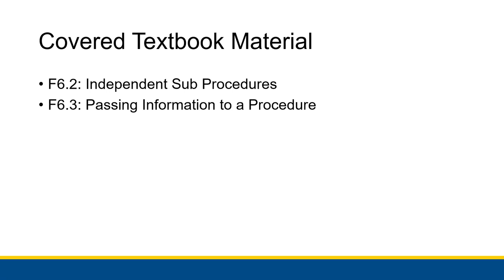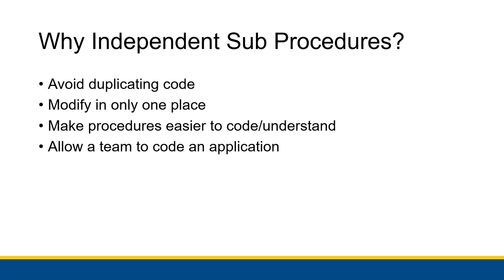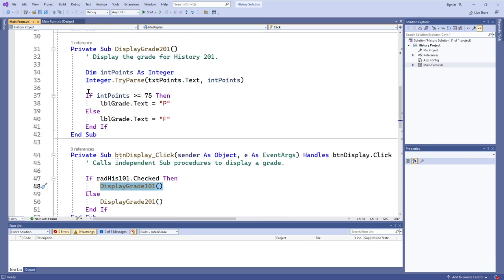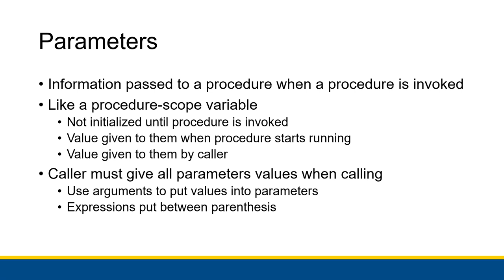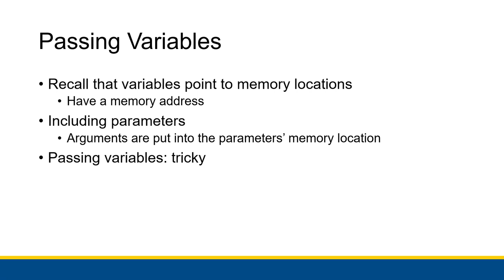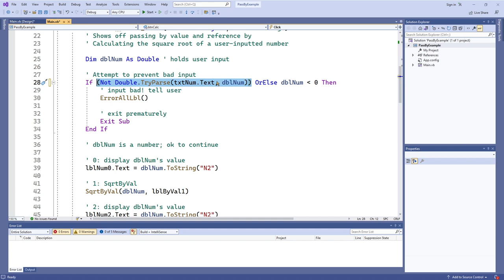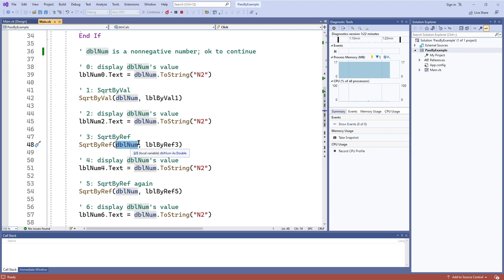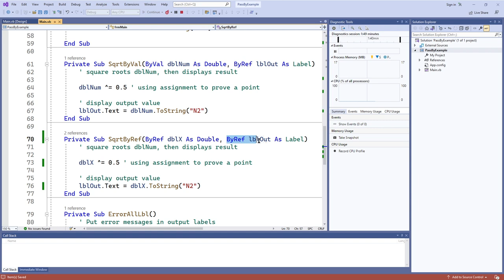[CBIS 112] Independent Sub Procedures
We break free of the shackles of events, creating procedures callable by any person, not just by the tyrant Visual Basic.